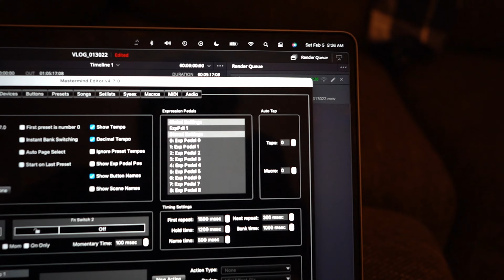Leading Worship In A Room Full of Worship Leaders - Milwaukee Worship Institute 2022 - Vlog #7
Last weekend our worship team at Fox River Christian Church had the opportunity to lead worship for the Saturday opening session of the Milwaukee Worship Institute. The video starts with some clips from Friday nights worship concert - you will hear clips from Oak Creek Worship and Maryanne George.

We got to attend breakout sessions together while Isaac, Josh and David had the opportunity to lead a breakout session. If you love serving alongside your team and want to grow closer to God as you grow closer together I highly recommend attending a conference together. If you are in the Milwaukee area we hope to see you at next years conference!

Footage from February 4th and 5th at Oak Creek Assembly of God and February 5th and 6th at Fox River Christian Church

Timestamps

0:00 Intro
0:05 Oak Creek Worship
0:23 - Maryanne George
1:02 - Pedalboard Programming with the RJM Mastermind
1:34 - Car Ride w/ Donny
1:58 - Chick-Fil-A for Breakfast
2:13 - Donny Got His Hat
2:28 - Load In
2:43 - Run-Through
3:25 - Green Room Hangs
4:30 - Clips From Worship
5:56 - Checking out the Cafe and Breakfast
6:10 - Checking Out the Alclair Booth
6:57 - Getting Ready for Breakout Session #1
7:18 - Guitar Breakout Session with Nic Yocco and Jake Lee
8:10 - Worship Leader Discussion feat. Dave Zahn
8:45 - Chick-Fil-A for Lunch!
8:55 - Breakout Session #2
9:12 - That's a Wrap!
9:33 - Fox River Saturday Worship Clips
10:43 - Outro

013022